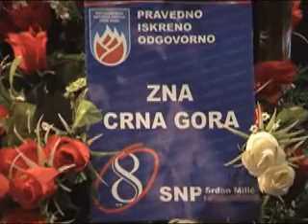Srđan Milić: Lako je biti loš, najteže je biti čovjek